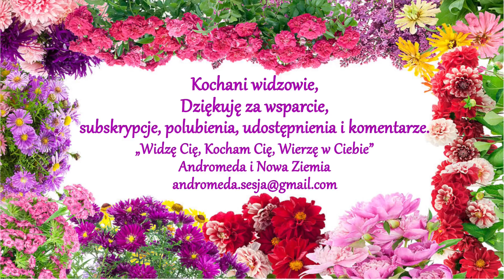61a. Medytacja Wewnętrzne Światło, Uwolnienie, Oczyszczenie, Wzmocnienie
Zapraszam Was do wzięcia udziału w Medytacji Wewnętrznego Światła. Inspiracja, słowa i przekaz energetyczny płynący z tej Medytacji jest zapisem jednej z moich sesji badawczych. Zgodnie z tym, co Teraz dzieje się w Waszym życiu, biorąc udział w Medytacji, możecie Kochani sprawdzić, czy odczuwacie jakiś lęk lub inne utrudnienie, od których warto się uwolnić, oczyszczając swoje emocje i myśli od nisko wibracyjnych, niesłużących Wam energii. A następnie aktywować i wypełnić się swoim Wewnętrznym Światłem, Pokojem i Troskliwą Miłością. @AndromedaiNowaZiemia
💙 INDYWIDUALNA Sesja Telepatyczna Pytania, Uwolnienie, Wzmocnienie Do sesji nie jest wymagana obecność osobista ani online, wystarczy zdjęcie i przesłanie 5 lub 10 pytań do Swojego Wyższego Ja/Duszy/Części Subtelnej. Sesję w formie nagrania dźwiękowego (około 45-55 minut) przesyłam na maila. Podziękowania/Opinie
💙 O MNIE: Swoją świadomą drogę poszerzania świadomości rozpoczęłam w 1990 roku, od tego czasu też prowadzę Komunikację Telepatyczną. Poszerzam moje zrozumienie rzeczywistości, świata subtelnego i ludzkich możliwości, dzięki osobistym doświadczeniom, ponad 30-letniej, codziennej praktyce medytacji, a także uzyskanym kwalifikacjom oraz doświadczeniu w kilkudziesięciu metodach uzdrawiania, doskonalonych między innymi w Australii, Peru, Francji, Szwajcarii i Włoszech. Więcej o mnie
💙 DAROWIZNA. „Zawsze otrzymujemy znacznie więcej niż to, co dajemy' - David R. Hawkins. Dziękuję Kochani za docenianie mojej pracy także poprzez wsparcie/darowizny na rozwój projektu Andromeda i Nowa Ziemia ❤️ Życzę Wam Kochani Darczyńcy, by każda złotówka Waszego datku wróciła do Was zwielokrotniona i byście doświadczali Obfitości Wszelkiego Dobra we Wszystkich Sferach Życia❤️
Tytuł przelewu: "Darowizna", odbiorca: Andromeda Nowa Ziemia
Projekt Andromeda i Nowa Ziemia" (do 2020 roku "Andromeda Ujawnienie") jest realizacją inspiracji mojego Serca, by dzielić się tym, co otrzymuję, oraz moim zrozumieniem.
💙 BitChute Medytacja: Bratnie Dusze, Bliźniacze Płomienie, Święte Zaślubiny - Ashan.
💙 Motto Sesji: " TELEPATIA, CZŁOWIEK, MOC, WOLNOŚĆ, MIŁOŚĆ." ❤️ "Ważne jest, by nigdy nie przestać pytać. Ciekawość nie istnieje bez przyczyny. Wystarczy, więc jeśli spróbujemy zrozumieć choć trochę tej tajemnicy każdego dnia. Nigdy nie trać świętej ciekawości. Kto nie potrafi pytać, nie potrafi żyć".
-Albert Einstein.
Muzyka na początku i końcu nagrania: Edvard Grieg Peer Gynt Suite No.1